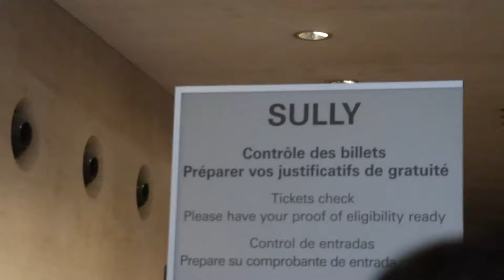ZTRACENI V LOUVERU??!!!! Paříž - vlog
Ahoj v dnešním videu vás s sebou vezmu do Francie do Paříže!!! Co se nám tam stalo a ztratili jsme se?!